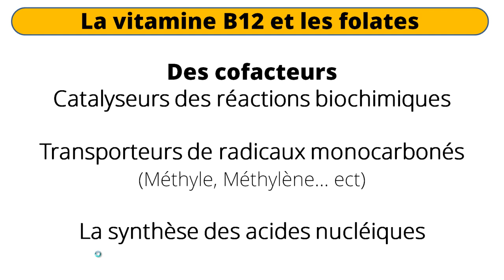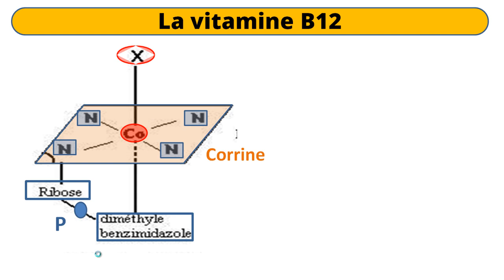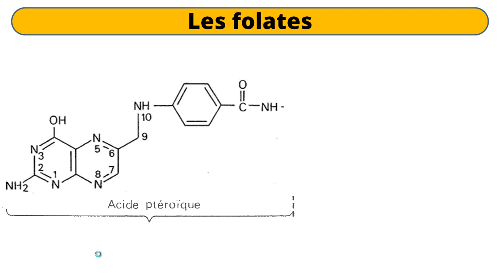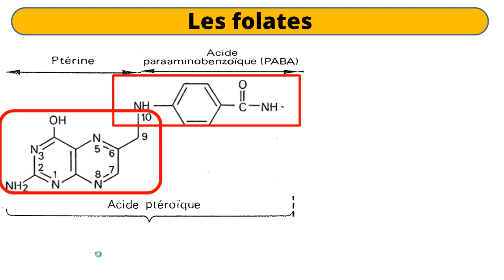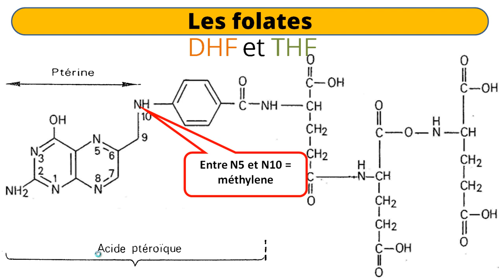Vitamines B9 et B12 [Structure]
La vitamine B12 et les folates
Des cofacteurs (Catalyseurs des réactions biochimiques)
Transporteurs de radicaux monocarbonés (Méthyle, Méthylène… ect)
La synthèse des acides nucléiques (ADN et ARN)

La carence en Vit B9 et/ou B12
Répercussion sur
Tissus à renouvellement rapide
(en particulier le tissu hématopoïétique)

Corine cobalt Azote nucléotide (ribose phosphate et Benzimidazol)
Hydroxy cobalamine ciano-cobalamines methylcobalamines 5-desoxycobalamine

 Acide ptyroique pterine Acide-para-amino-benzoique
Acide folique
Acide folinique